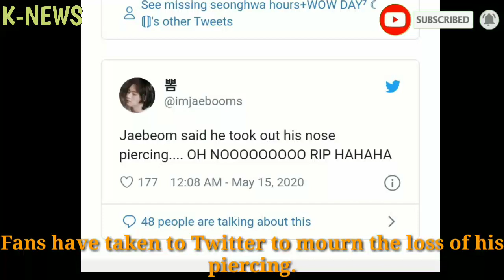GOT7’s JB Took Out His Nose Piercing…And Fans Are Dramatically Mourning The Loss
Source: koreaboo

✔"CTTO"